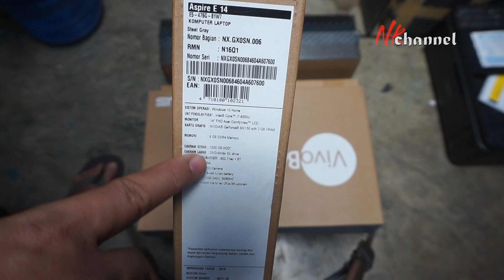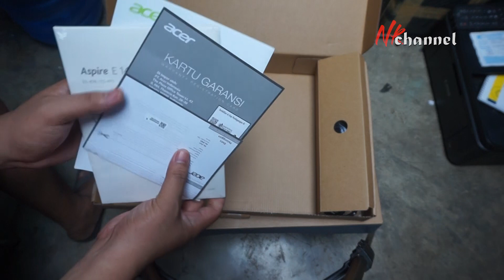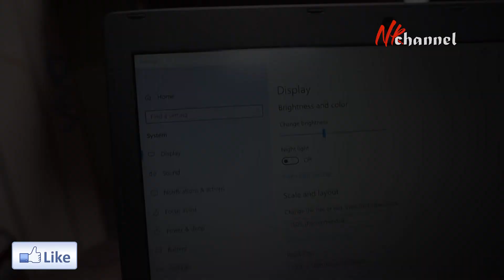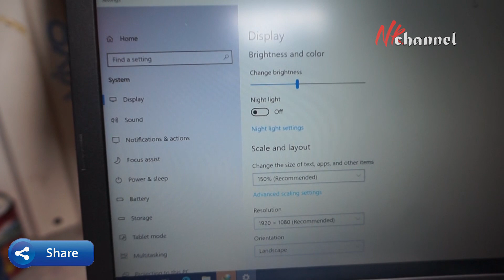Acer E5-476G Unboxing (Core i7 8550U, 4GB DDR4, HDD 1TB, Geforce MX150 2GB) | Saingan Asus A407UF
Unboxing Acer E5-476G Unboxing  (Core i7 8550U, 4GB DDR4, HDD 1TB, Geforce MX150 2GB) | Saingan berat Asus A407UF